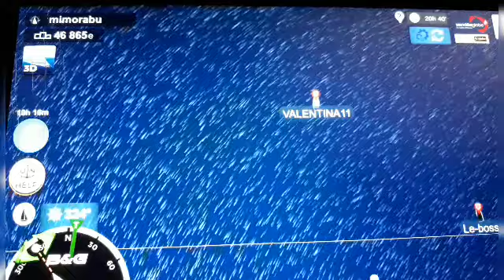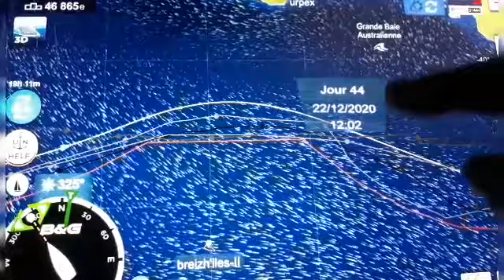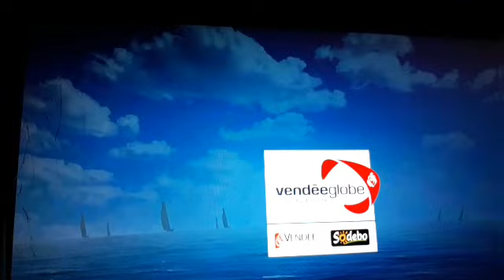Les Aventuriers de la Cup mimorabu sur virtual Regatta pour le Vendée globe 2020 2021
les aventuriers de la cup mimorabu Vendée globe sur virtual Regatta 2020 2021